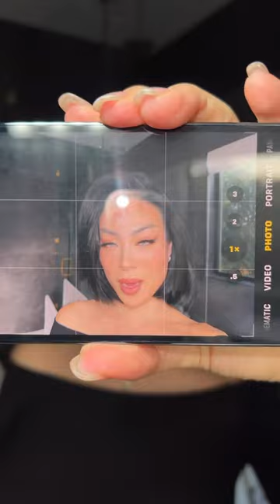This is your sign to go dark 🖤 Pallure Jet Black Color Pigment Refresher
Jet Black hair looks so good on U, @ellenvlora 😍🖤 @sammiiwang used our Jet Black Color Pigment Refresher to transform Ellen's locks from light to dark!